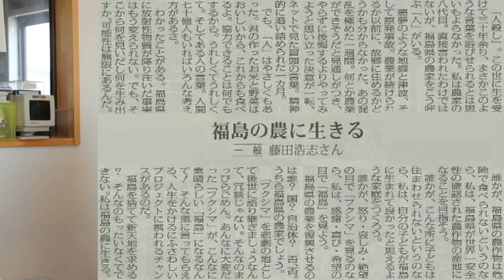うつくしま復興大使 藤田さん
『「人殺し」という言葉を浴びせられた・・・』という書き出しで始まる文章で最優秀賞を受けたのは、農業を営みながら野菜ソムリエとしても活動する郡山市の藤田浩志（こうし）さん。福島民報社が2012年、ロンドンオリンピックにあわせて企画した『ふくしまからのメッセージコンクール』一般の部に応募。うつくしま復興大使として8月に訪英、ロンドン県人会が造った福島庭園への植樹や英語のスピーチで福島に住む者の思いを現地の人らに伝えた。

以前からfacebookやツイッターで発信をしていた藤田さんは、震災を1週間過ぎたころからネット上で一部の人が、福島県で農作物を作る人を猛烈に批判するのを目にした。当時、奥さんは第2子を妊娠中だったが、数値を冷静に見ながら自分たちが出来る事を模索していた。

一方で、応援してくれる人が世界中にいることも知っていた。イギリスでは、「直接会って話を聞きたい」と言われたり「福島のことはずっと忘れませんー」と声を掛けてもらうなど、改めて大勢の人に支えられていることを実感したと言う。

コンクールでは児童、生徒に優秀賞が設けられ、受賞者は広島県をはじめ西日本を中心に各県を訪れた。福島県民を代表して多くの支援や協力に感謝し、思いを伝える大役を果たした。子どもたちにとってもこの経験は、大きな希望の一歩になったに違いない。